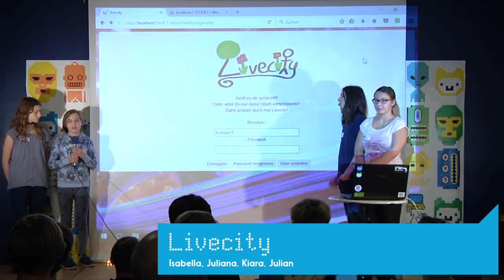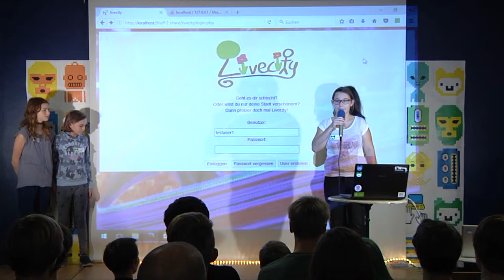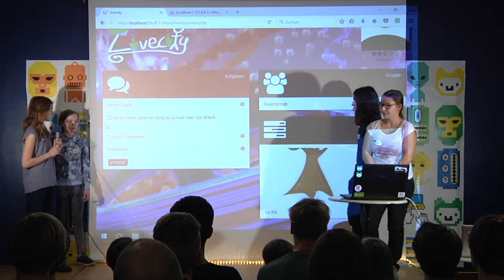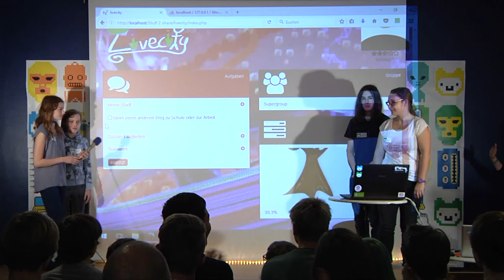Livecity | Jugend hackt AT Linz 2016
Das Projekt soll Menschen dazu bewegen, mehr in die Natur zu gehen und den Umfeld etwas Gutes zu tun. Man muss Aufgaben in unterschiedlichen Kategorien erledigen. Von Isabella, Juliana, Kiara und Julian.